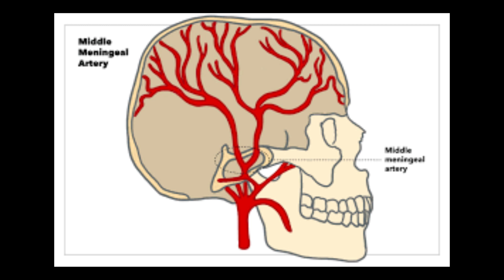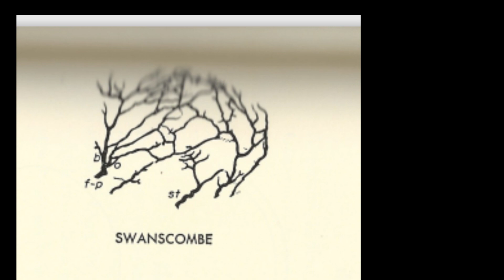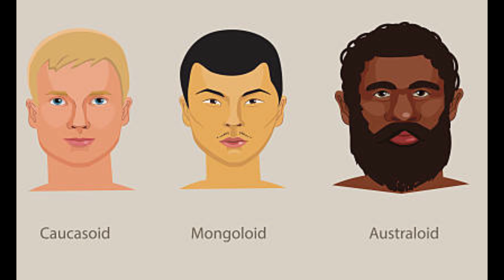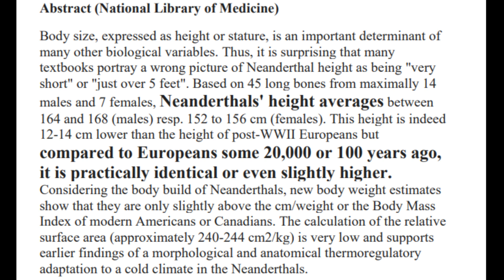Neanderthals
The evolution of the Neanderthals. Were they smarter than Homo sapiens?